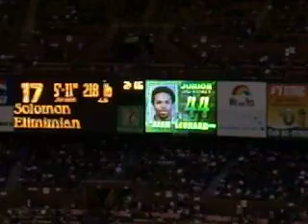Fresno St. comes out to Boo's, Hawaii runs out to cheers!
Taken at the start of the Fresno St. @ Hawaii game, the Bulldogs of course get booed, then there's wild cheering for the Warriors as the starting line-up's are announced!